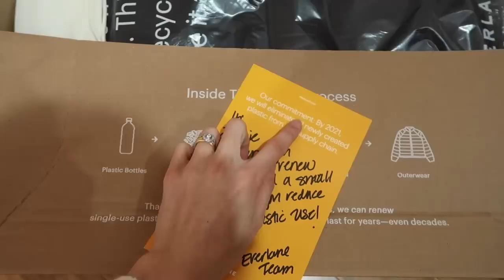LIFE UPDATE - Working Freelance & Press Showings [Weekly Vlog] | Mademoiselle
Life Update! You may know if you follow my Instagram that things have changed a little bit for me recently; I wanted to chat about it a little more in this video, as well as bring you along with me for the week. Hope you enjoyed this one and everything I mentioned is linked below xx

NSW MENTAL HEALTH SERVICES:
NSW Mental Health Access Line: 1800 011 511

ITEMS FEATURED
Karen Walker linen top (old) (similar)

FAQ
Where is your clothing rack from?
I bought this from Freedom Furniture - I believe that they may still have similar styles but I’ve had this for quite a while now!

I’m 5’8” or approx 172cm tall.